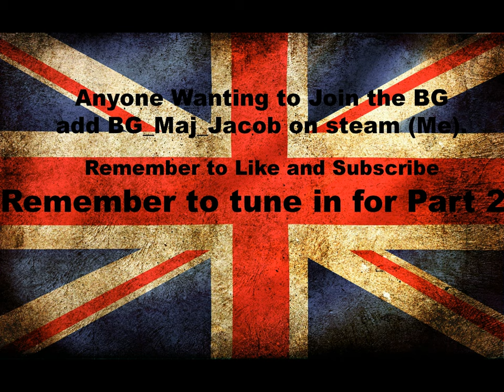British Grenadie's (BG) Sunday Linebattle Part 1 14/9/14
Anyone Wanting to join the BG add BG_Maj_Jacob on steam (Me)